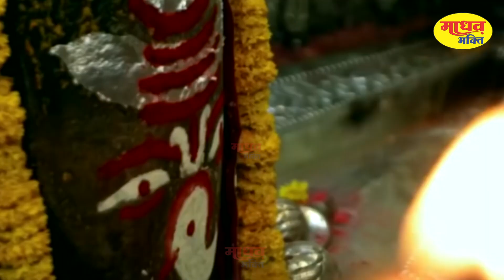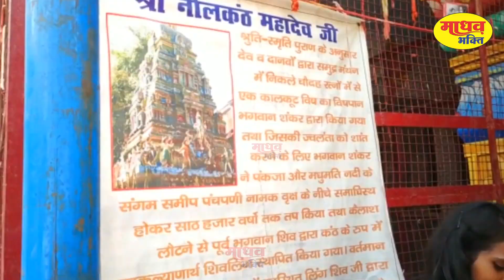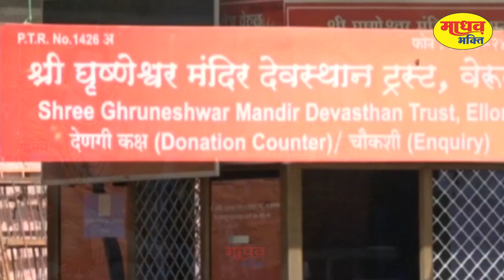इस शिव_कथा को सुनने से भगवान शिव प्रसंन्न होते हैं और सभी मनोकामनाएं पूर्ण करते हैं | Shiv Katha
Shiv Katha 2022 : Shiv Vandana : Shiv Bhajan : Katha Shiv Bhagwan Ki